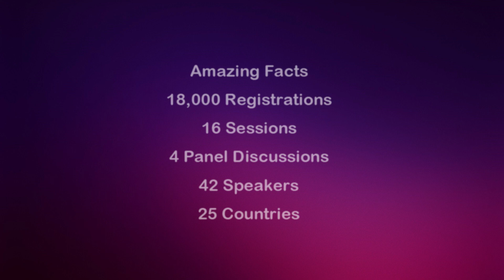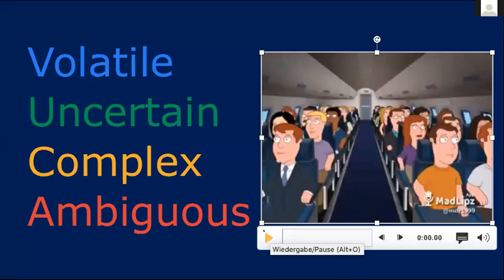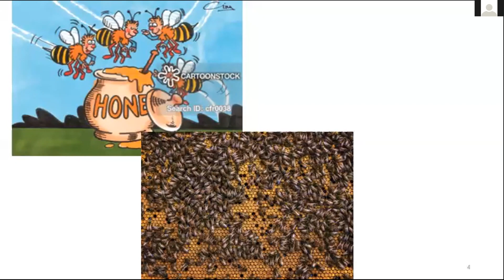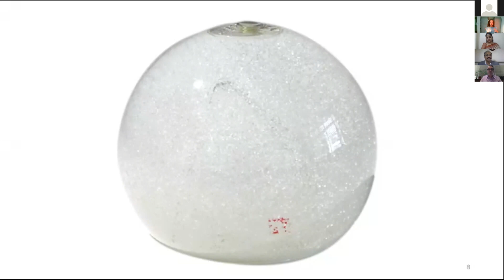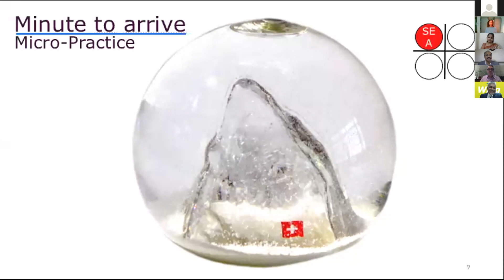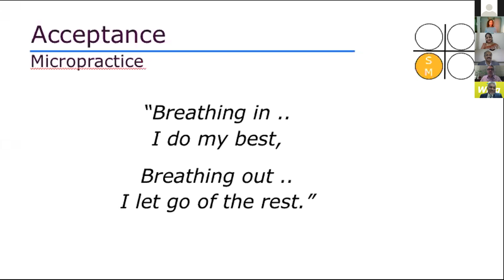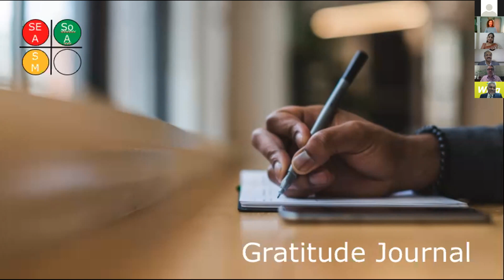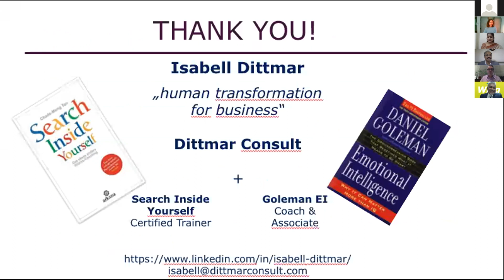Isabell Dittmar on Emotional Intelligence for Resilience & Agility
Isabell Dittmar explains ''Emotional Intelligence for Resilience & Agility'' at International HR webinar on "BUILDING AGILITY & STRENGTH FOR ORGANISATIONAL SUCCESS" held on  23rd July, 2020 10:00 am - 6:00 pm on Zoom

This webinar is part of Grey Cells' Silver Jubilee Celebration. Grey Cells is amongst the top 25 HR Consultancies in India, having serviced 1500 clients & delivered 90,000+ mandays of training.